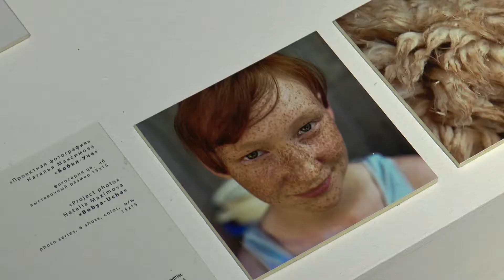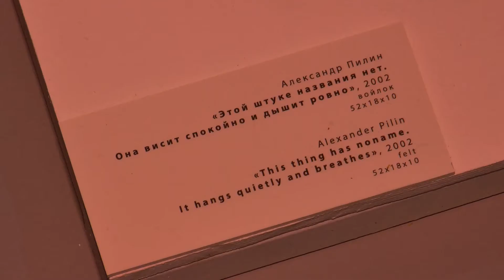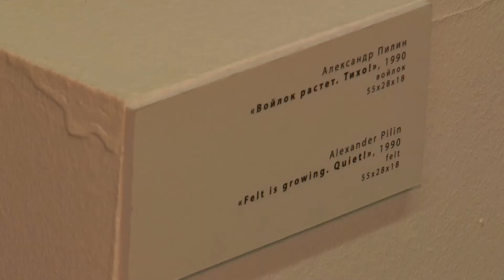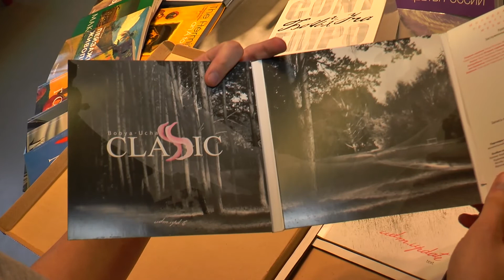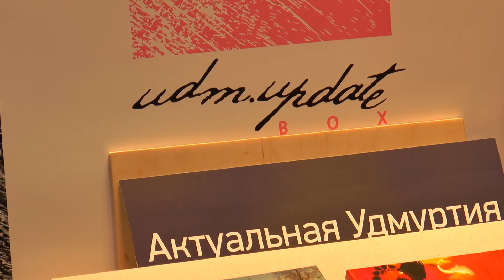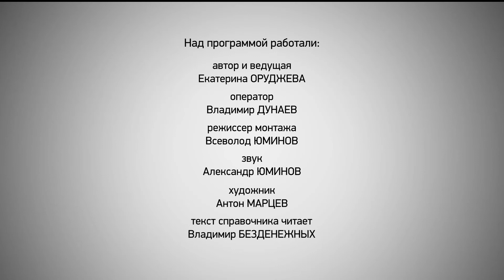Телепрограмма «Арсенал.Конверсия» Актуальная Удмуртия.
В этой программе пытаемся найти точки пересечения традиционной культуры и актуальной.